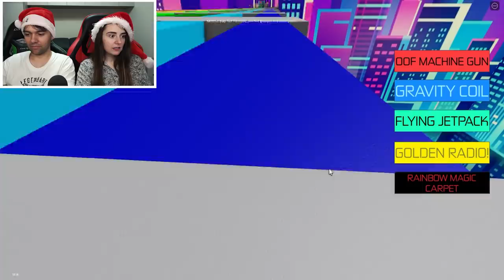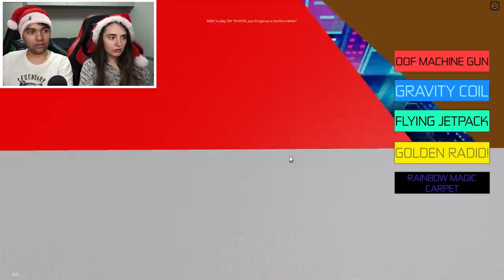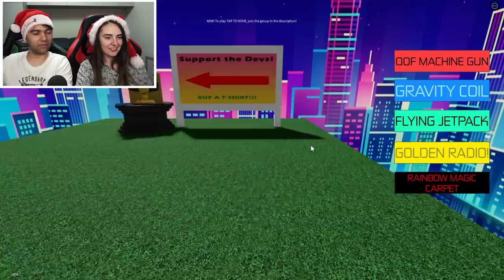ALEGE CULOAREA CORECTA ! CINE MERGE PRIMUL ?